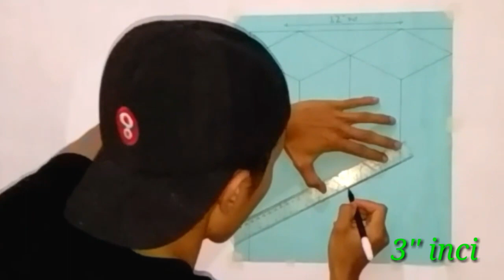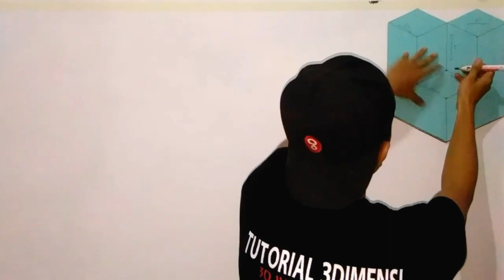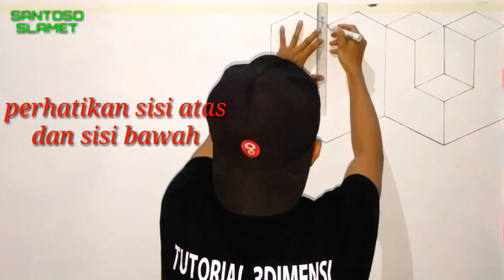OPTICAL ILLUSION 3D WALL PAINTING DESIGN | CAT TEMBOK KREATIF 3D | LUKISAN 3D | INTERIOR DESIGN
OPTICAL ILLUSION  3D WALL PAINTING DESIGN tutorial mengecat dinding 3D / 3D wall painting dengan mudah dari proses pembuatan mal dan pengecatan sampai selesai, sangat cocok untuk dekorasi kamar atau dinding rumah terlihat beda dari yang lain.

untuk selalu mendapatkan update tutorial cat tembok 3d jangan lupa selalu ikuti video video terbaru dari saya dengan cara.